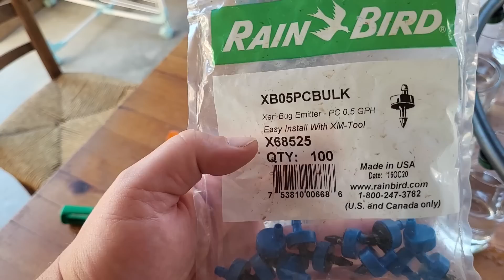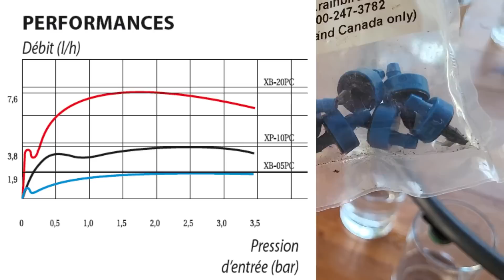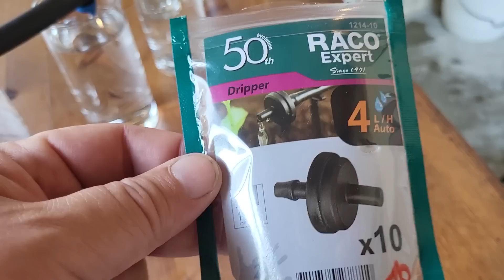Je teste 4 goutteurs autorégulants (et y en a vraiment des bof !)